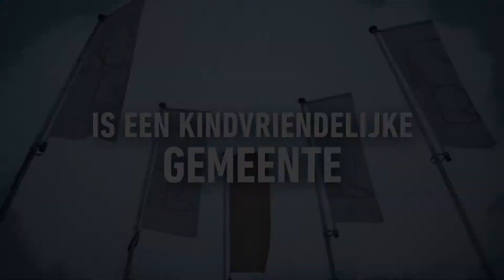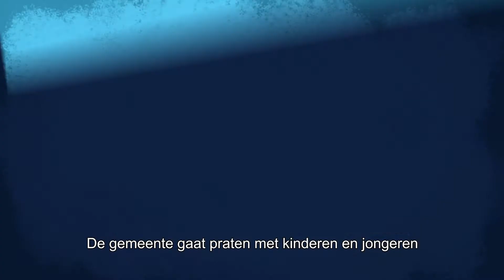Kindvriendelijke Gemeente Laarne!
Laarne mag zich nu officieel een kindvriendelijke gemeente noemen. Dit label kreeg de gemeente op 15 december 2020 toegekend door een jury van experten kindvriendelijk beleid. Vlaams minister van Jeugd Benjamin Dalle overhandigde het label digitaal, via een filmpje.

Laarne is een vrij welvarende gemeente. Het is echter ook belangrijk om kinderen en jongeren uit kwetsbare gezinnen voldoende te betrekken bij wat de gemeente beslist. Want bij die groep staan de kinderrechten het meeste onder druk.